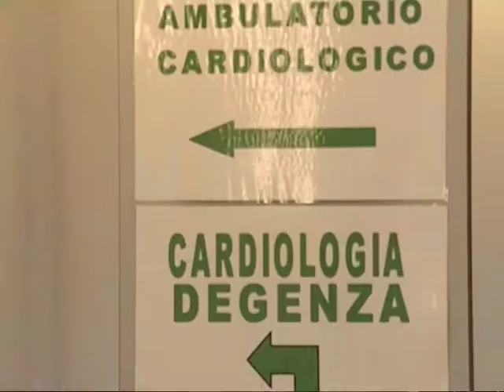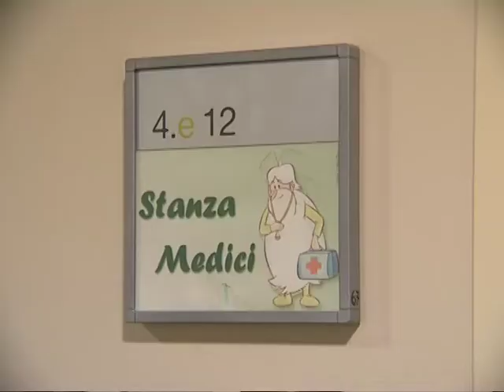Viligiardi novità ospedale